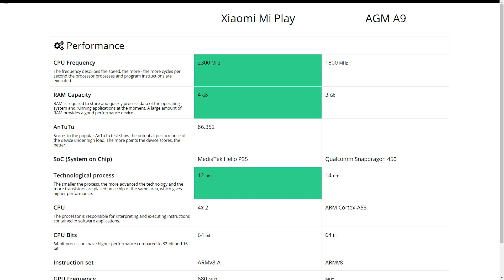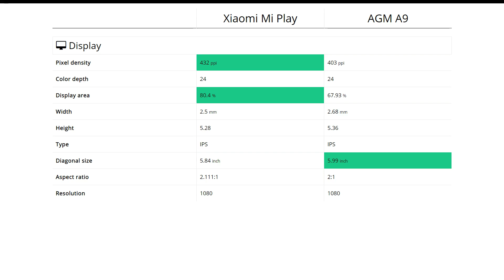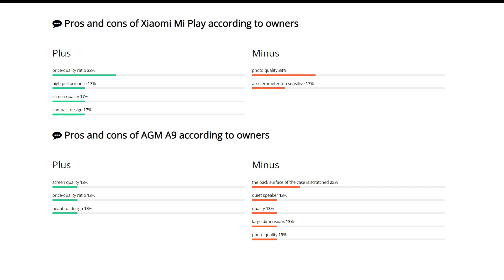Xiaomi Mi Play vs AGM A9: Comparison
We compare Xiaomi Mi Play and AGM A9. Find out which is better and their overall performance in the smartphone ranking 2020

00:00 Intro (Pros and cons)
00:36 Performance
00:49 Design
01:02 Display
01:17 Primary camera
01:33 Front-camera
01:49 Feautres
02:05 Battery
02:19 Storage